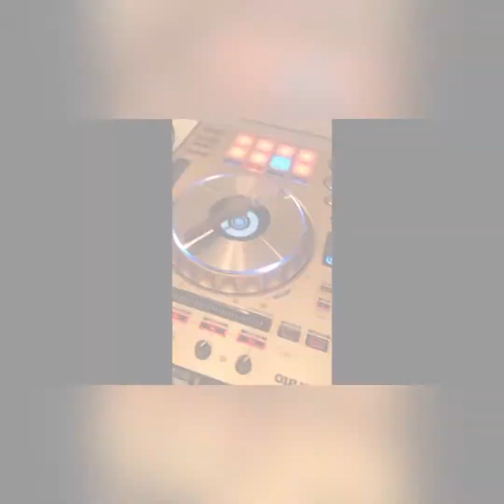STiZZY x CHERiSHCRUSH - PARTY ALL NIGHT (Prod. SYRXP)